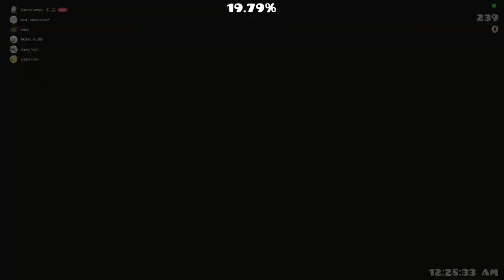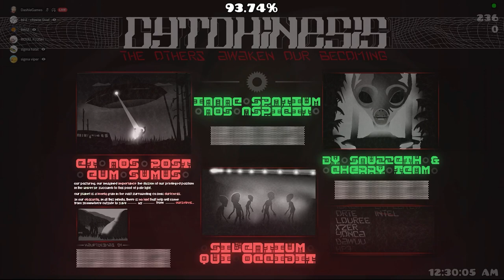[240hz] Cytokinesis by CherryTeam (Extreme Demon) 100% | Geometry Dash 2.1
this was by far one of the more fun extremes i've played. big ups to nickver and deltex for playtesting, good stuff. even though i died at 81, 84, and 85, i still enjoyed playing this and having it be my 25th extreme demon :)

Gameplay: 8.5/10
Decoration: 9/10
Song: 10/10 (especially with the sfx)